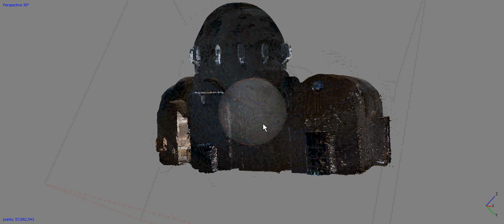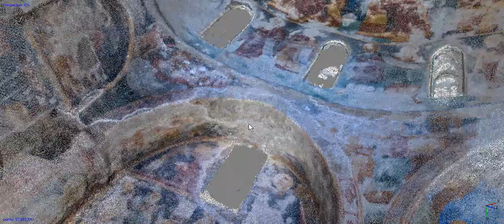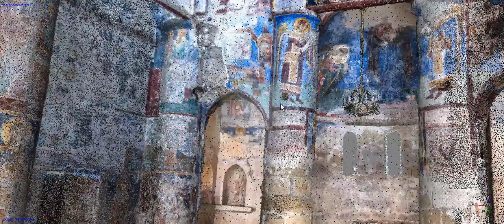3D Reconstruction of the wall paintings of the church of Christ Antiphonitis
Created by Cyprus Institute with the cooperation of the Byzantine Museum of the Archbishop Makarios III Foundation and the Department of the Antiquities